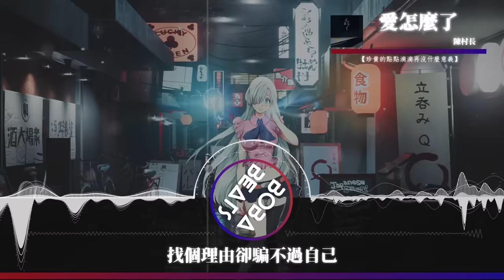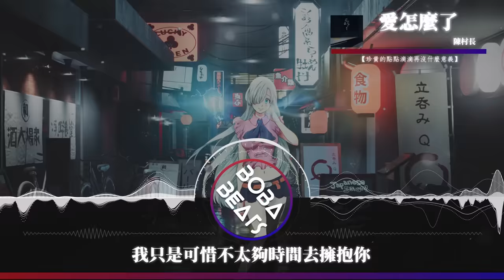陳村長 - 愛怎麼了『怎麼我 比想像中脆弱得多』【Lyrics Video】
《愛怎麼了》歌詞影片
支持歌手

LYRICS
還沒有開口你卻在笑著
或許早改變了什麼
拜託這一刻就先別說

收拾了行李整理著包裹
從形影不離到輕易的割捨
或者說
我們的愛怎麼了

細數著我們的過往想到又迷惘

你曾是我心中唯一的信仰

但怎麼你離去從我的世界裡
恍惚間 我還是會想起
但回憶

珍貴的點點滴滴再沒什麼意義
愛怎麼隨風而起又消散風雨裡
找個理由卻騙不過自己
到結局

我只是可惜不太夠時間去擁抱你
試著去忘記些什麼
你買的書還在房間裡堆著
這陽台也讓我很刺痛
曾經就在這相擁看日落
我手捧著泛黃的照片
被淚水模糊了視線
又想起曾經的誓言
該怎麼面對這一切
讓你解脫
苦笑著沉默
怎麼我 比想像中脆弱得多
像活在舊時光裡滿眼能看到的
仍然只有你
自從你離去像是度過了幾個世紀
或許該有結果
那 愛怎麼了

但回憶

到結局

關於你全是理想 熱烈也瘋狂
才發現 只是我夢中的新娘

但回憶

到結局

但回憶

到結局